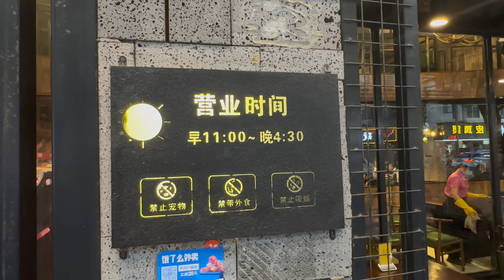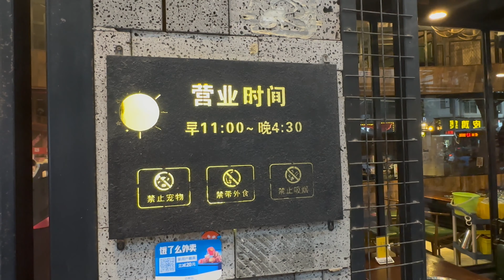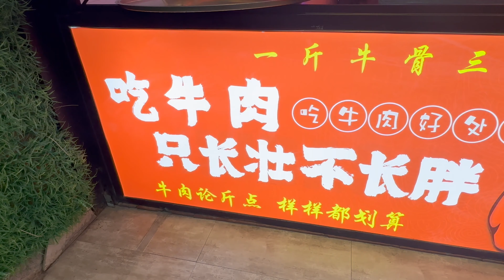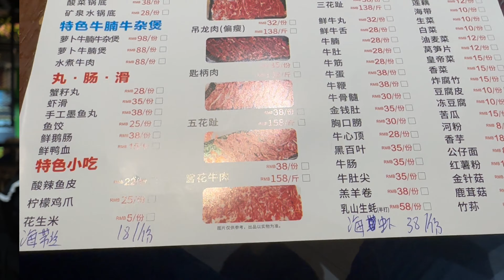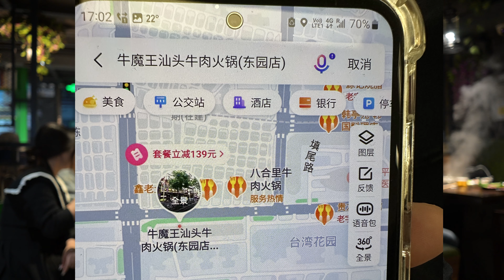[深圳 美食分享 DEC] 牛魔王汕頭牛肉火鍋（東園店) 高cp值 , 人圴$100食到飽,美味新鮮牛肉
牛魔王汕頭牛肉火鍋
地址:中國广东省深圳市福田区蔡屋围东园路55号